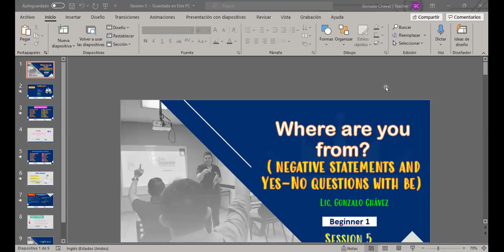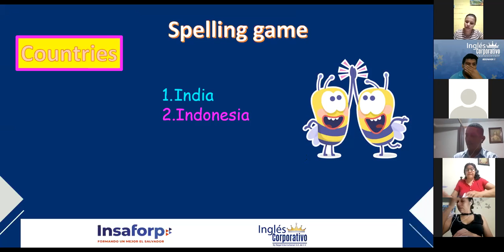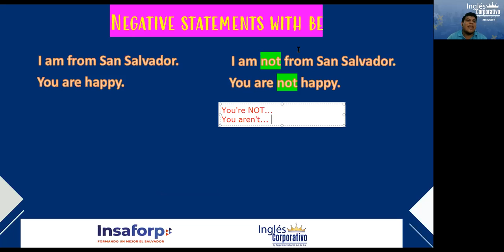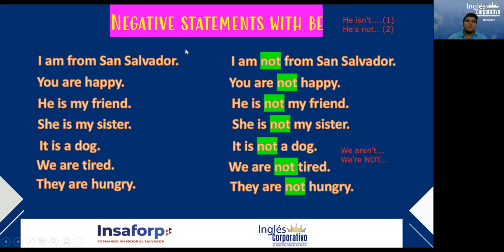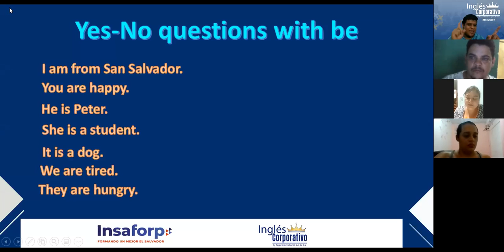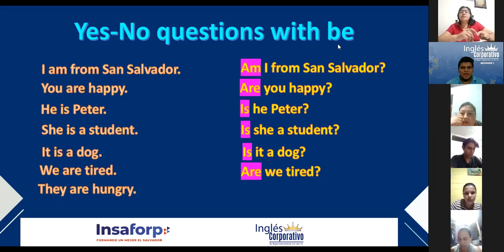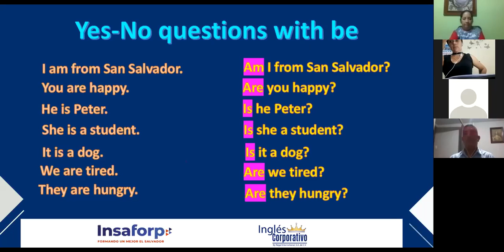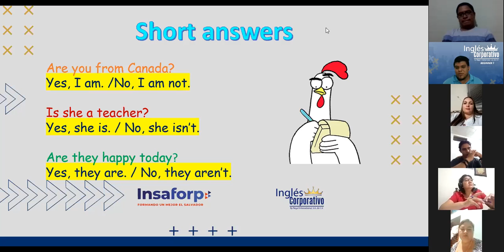Ingles Corporativo- Negative Statements and Yes - No questions with be - Session 5